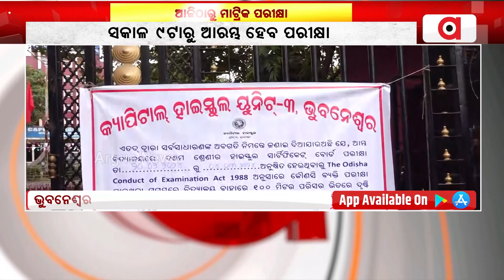ଆଜିଠାରୁ ମାଟ୍ରିକ ପରୀକ୍ଷା ଆରମ୍ଭ || BSE Odisha 10th board exam 2024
ଆଜିଠାରୁ ମାଟ୍ରିକ ପରୀକ୍ଷା ଆରମ୍ଭ ।